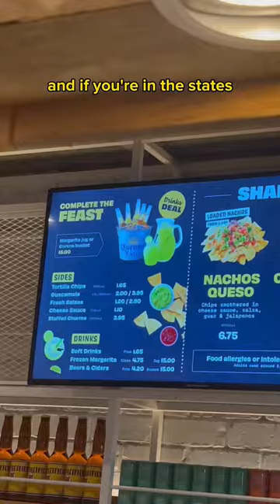TRYING A CALIFORNIA BURRITO IN THE UK